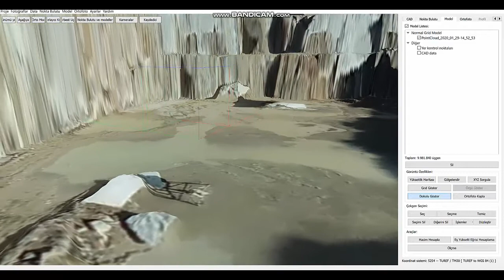3D Survey - Gölgelendirme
Fotoğraf Değerleme, Haritalama, Hesaplama Aradığınız Herşey...

Oluşturulan model ve nokta bulutunu gölgelendirme özelliği.

3D survey ile DJI Phantom 4 RTK ile yapılan uçuşların değerlendirilme aşamasını sizlere sunuyoruz. Her türlü iha ve kamera tiplerini kullanabileceğiniz profesyonel harita üretim ürünü olarak Nokta Bulutu, Sayısal Arazi Modeli, Sayısal Yüzey Modeli, Yükseklik Haritası, Üçgen Model, Ortofoto, Hesaplamalar ve CAD fonkisonu ile tabakalar tanımlayıp Nokta-Hat-Alan çizimleri yapabilirsiniz. Uçuşlarınızı sunumlarda kullanmak için videolar oluşturabilirsiniz. Dahası için bizimle iletişime geçebilirsiniz.